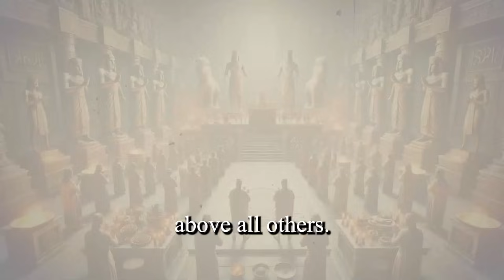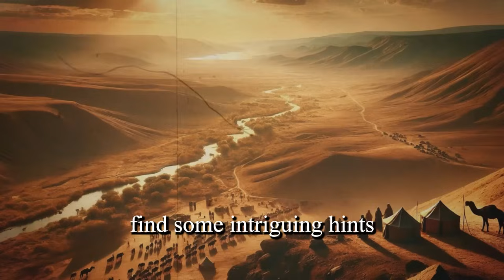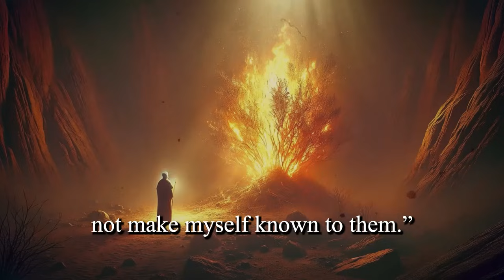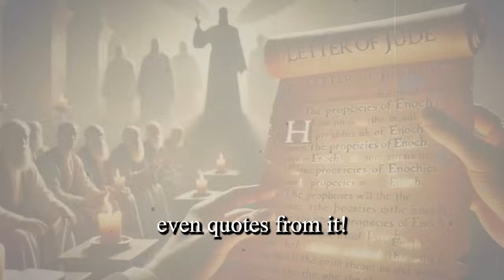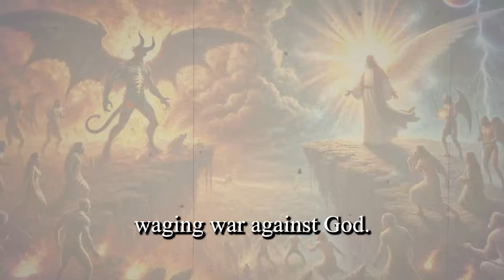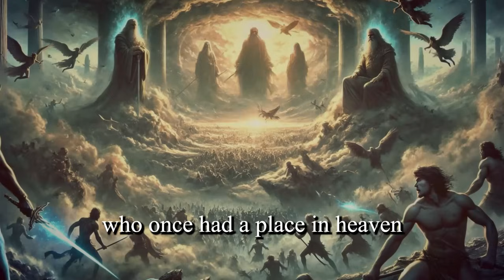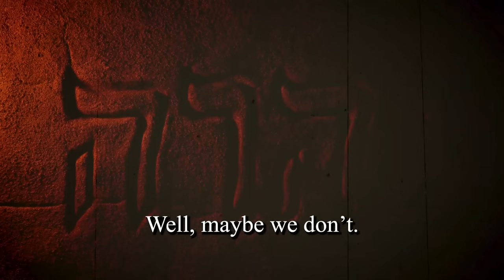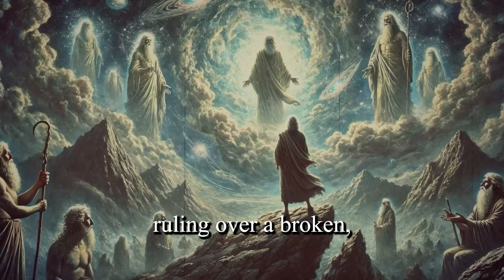The REAL God Of The BIBLE | The Most Accurate Bible Documentary You'll EVER See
Discover the hidden history of Yahweh and ancient Israelite religion in this eye-opening deep dive! Far from the monotheistic God we know today, Yahweh’s origins are intertwined with other deities, including a forgotten divine partner, Asherah. Through archaeological evidence and ancient texts, we explore how polytheism gradually shifted towards monotheism in Israel, reshaping Yahweh from a war god to the supreme being. Uncover the political and theological battles that erased Asherah and Yahweh's divine council, forever changing our understanding of biblical history.

Join us as we challenge the traditional narrative and ask the bold questions: Was Yahweh always the one true God, or was He part of a larger pantheon? How did early Israelite religion evolve, and why has so much of this story been hidden? Dive into the ancient myths, archaeological finds, and scholarly debates that could reshape everything we know about the Bible.